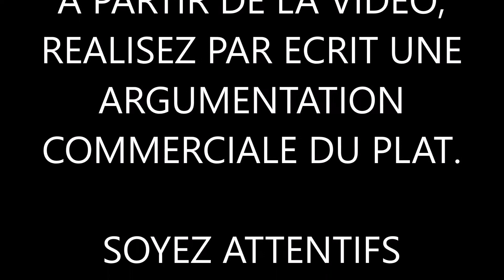VOLAILLE SAUCE SUPREME RIZ PILAF 3,5 MINUTES